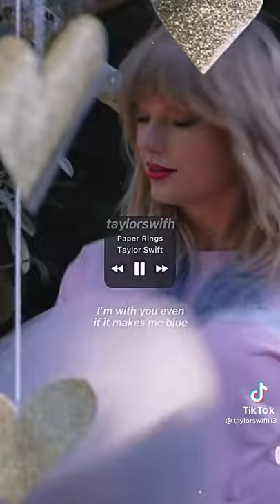“Blue” in Taylor swift’s songs